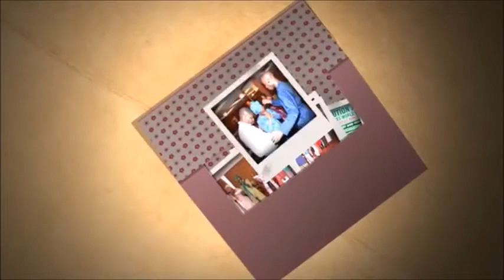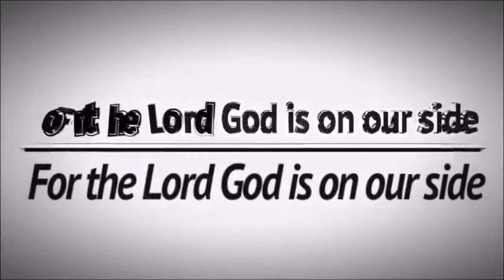Once Condemned But Acquitted By The Blood Of Jesus Christ